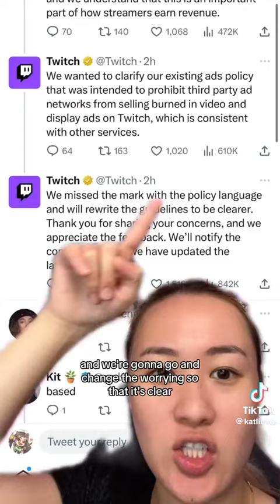twitch kick affiliate twitchaffiliate affiliateprogram ghosttax jumpship twitchscam taxes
@twitchplus twitch has always been a scam and no wonder people are jumping ship to kick there affiliateprogram is a way to entrap you to constantly stream and take money from you no matter what and no one is talking about it cus they dint want to lose endorements from companies and sponserships there apart of. I said it but did you listen? nope. but now it matters to them so they'd rather say the quiet part out loud. " twitch is boring follow me on kick instead WuW " tell me im lying.